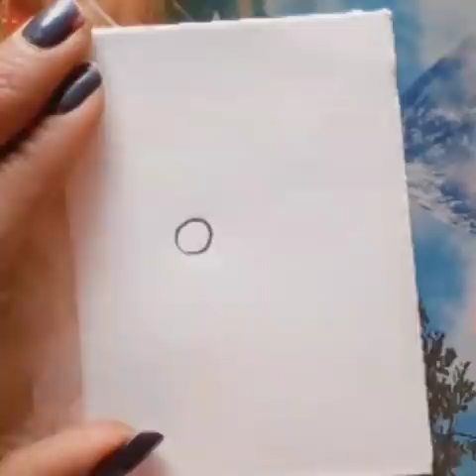how to draw a cute 🥰 fish 😯 🐠 step by step drawing